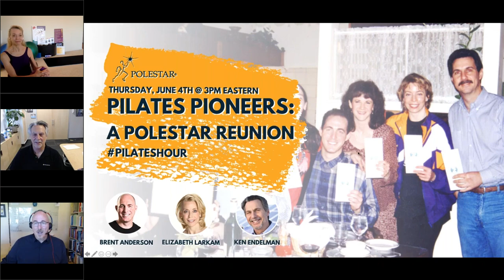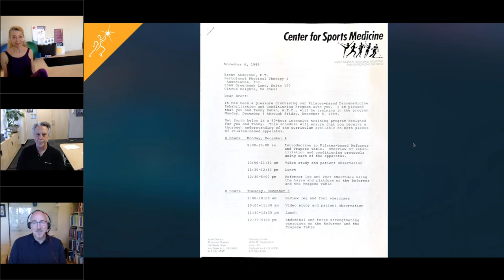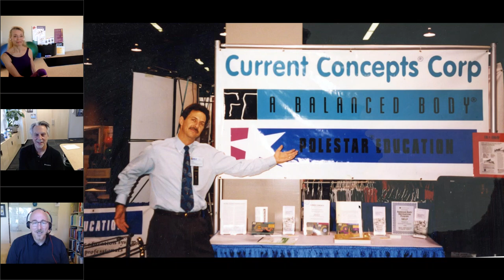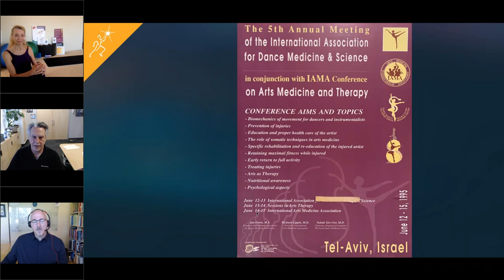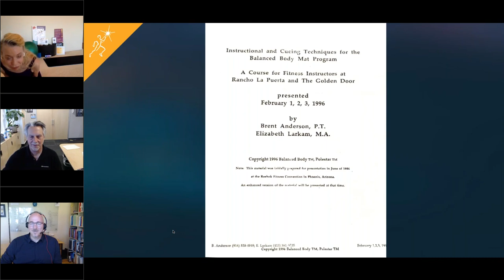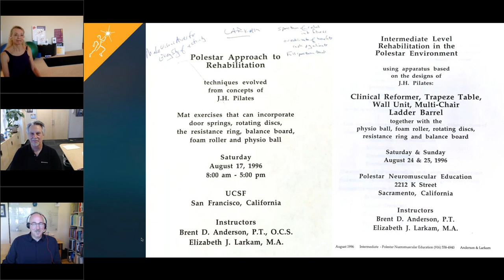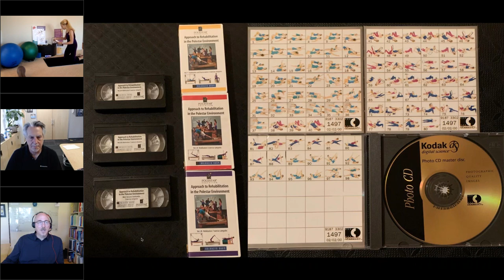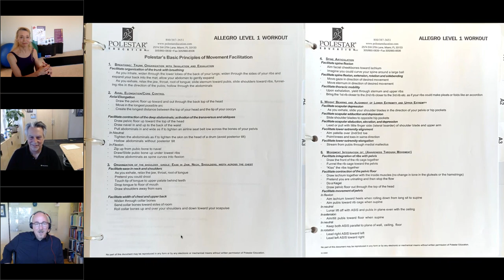Pilates Hour #36 - Pilates Pioneers - A Polestar Reunion with Elizabeth Larkam & Ken Endelman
Elizabeth and Ken are both Pilates pioneers in their own right, but did you know they also helped shape Polestar in its earliest days?

Join us as we go down memory lane to discuss Polestar at its infancy and Pilates education in its earlier days. We will also hear more about Elizabeth and Ken's evolution of their programs and equipment.

PilatesHour is a free webinar series where we discuss various topics on movement science, teaching skills, and much more. They are one hour and hosted by Polestar Pilates founder Brent Anderson with special guests on occasion.

Interested in joining us?